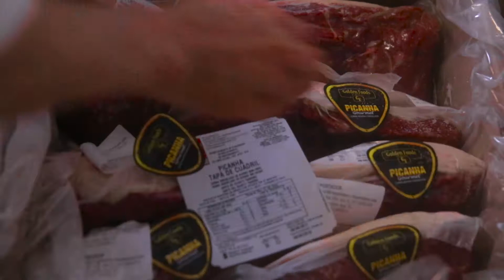Institucional | Conversa Fiada Angra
Nos siga nas redes: @destaquefilms
Roteiro e Direção: Nelson Filho @nelsonjkf
Produção: Monica Guasti
Imagens Aéreas: Drone Job